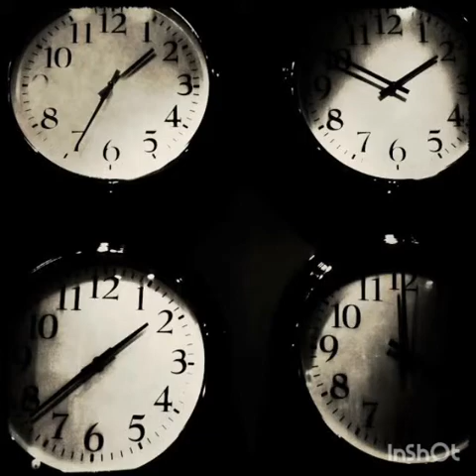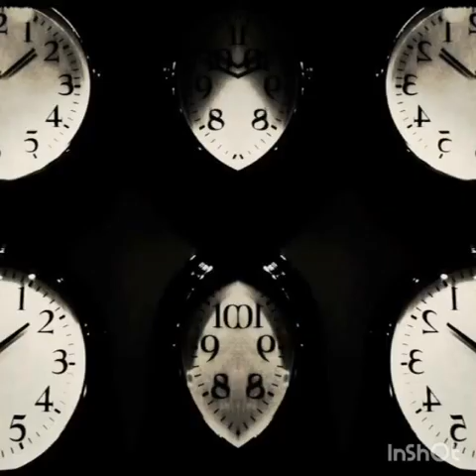Answer FT Bruno Figueroa// "Sin Dormir" /2020/4pisoRec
Instagram: answer_96 Fb:Answer Este acompañamiento es con mi homie Bruno un gran amigo y compañero Espero No le desagrade esta forma de expresion RapMorelos #2020